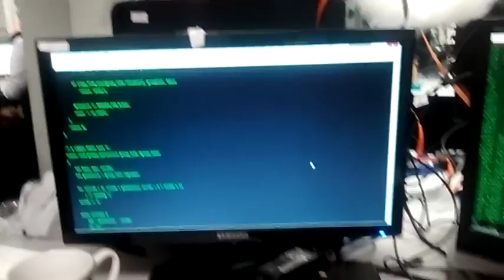Programando en Halloween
Como programar en windows y Linux usando la matrix modo anonymous